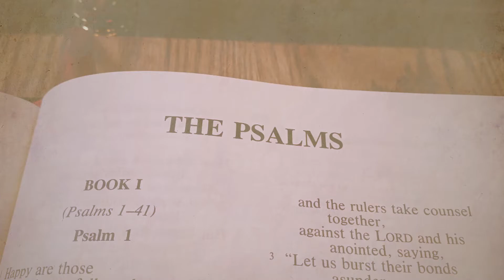Considering The Psalms, Lenten Devotional 03/18/22, First Baptist Church Bloomington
When we are overcome with worry, the writer of Psalm 37 reminds us that worry and jealousy lead to bad results. We are encouraged to trust in God’s grace and benevolence.

Psalm 37:1-9

1  Do not fret because of the wicked; do not be envious of wrongdoers,

2  for they will soon fade like the grass, and wither like the green herb.

3  Trust in the Lord, and do good; so you will live in the land, and enjoy security.

4  Take delight in the Lord, and he will give you the desires of your heart.

5  Commit your way to the Lord; trust in him, and he will act.

6  He will make your vindication shine like the light,
and the justice of your cause like the noonday.

7  Be still before the Lord, and wait patiently for him;
do not fret over those who prosper in their way, over those who carry out evil devices.

8  Refrain from anger, and forsake wrath. Do not fret—it leads only to evil.

9 For the wicked shall be cut off, but those who wait for the Lord shall inherit the land.

First Baptist Church of Bloomington IL is a diverse, intergenerational church focused on helping one another grow in Christ and proclaiming God's love in what we do and say.  We reflect a wide range of backgrounds, perspectives and experiences, centered in Jesus the Son of God, revealed in the Bible.